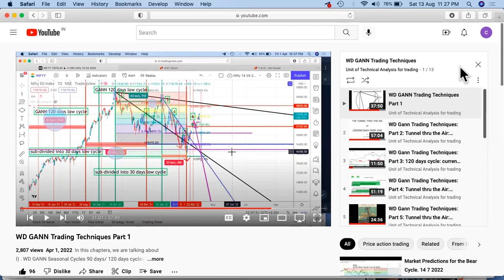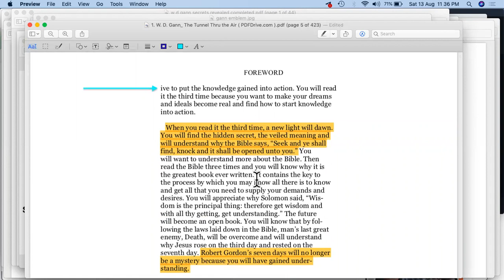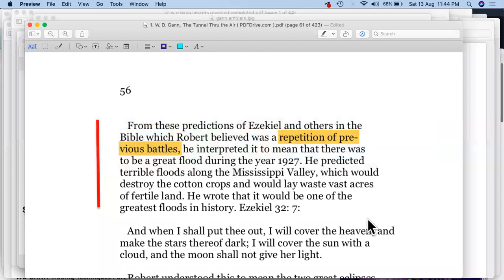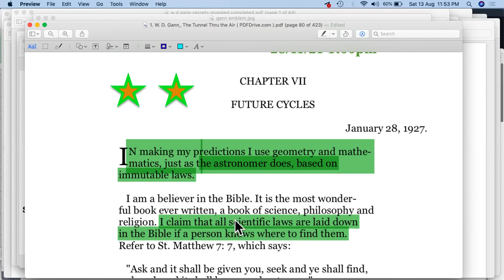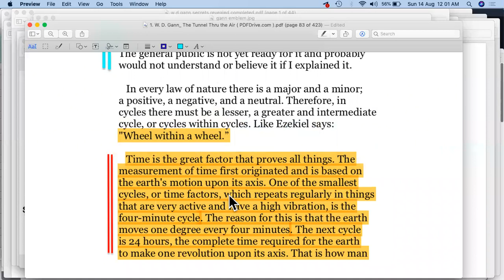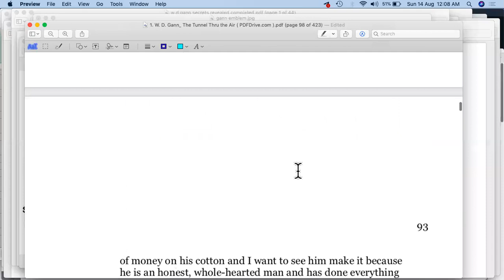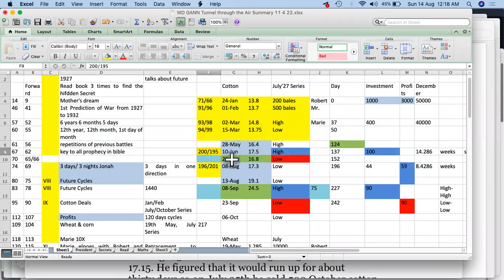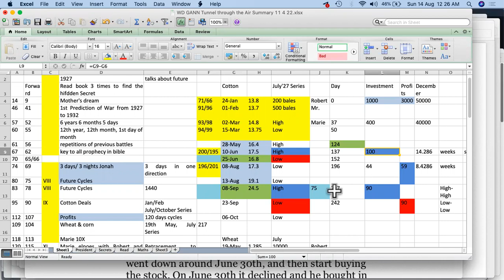Hindi WD Gann trading Techniques Tunnel thru the Air Seasonal Cycles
In this chapter, we have tried to cover his Book, tunnel through the Air: Book Review and its interpretations of
1. 90 days cycles
2. Squaring of time and price (100 days up and 59 days down)
3. Cycles within the cycles
4. 3 days and 3 nights of Jonas (in the Whales stomach) 3 days continues up /down for market directions.